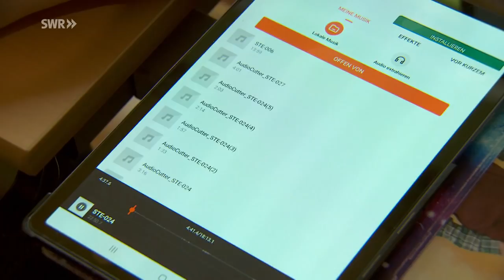Kirchturm statt Bolzplatz: 13-Jähriger liebt den Klang von Kirchenglocken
"Jede Glocke hat eine Geschichte und klingt anders." - Julian Rothhaar hat ein absolutes Gehör und kann das Klangbild von Kirchenglocken genau analysieren. Aus jeder Perspektive zeichnet der 13-jährige Schüler sie auf, per Video und Tonaufnahme. Für seinen Youtube-Kanal "Josef Glocke". 200 Glocken-Videos sind schon da drin. Außerdem arbeitet er an einer Glockenkarte von ganz Deutschland.